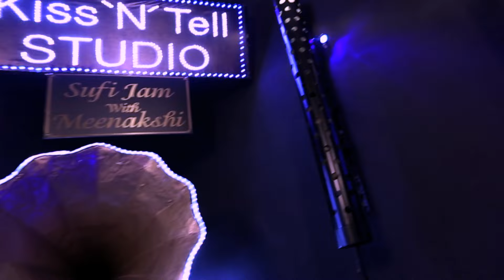ISHQE DA SOOTA - OFFICIAL VIDEO - MEENAKSHI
SONG - ISHQE DA SOOTA
ARTIST - MEENAKSHI
VIDEO - DREAM CREATION
EP - ISHQE DA SOOTA
LABEL - KIZMET RECORDS